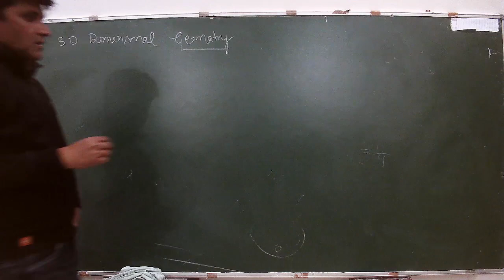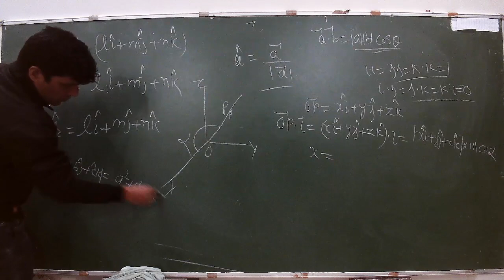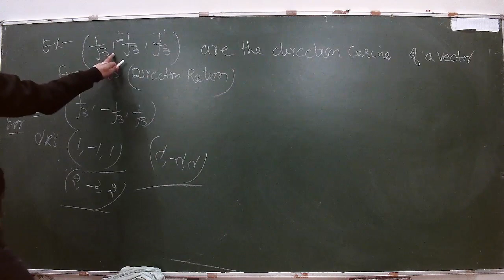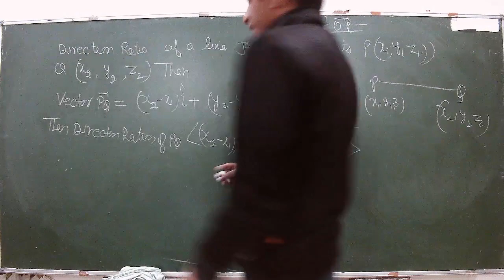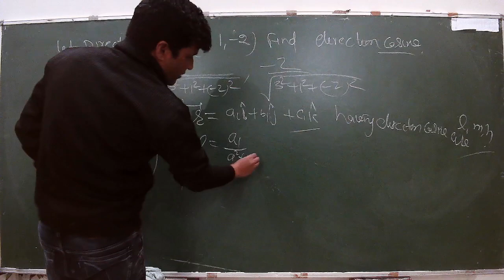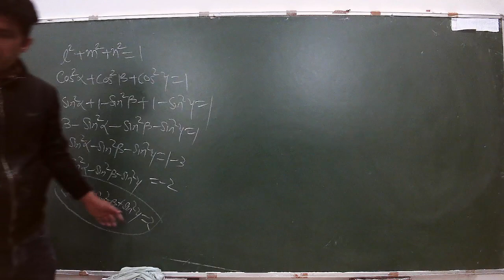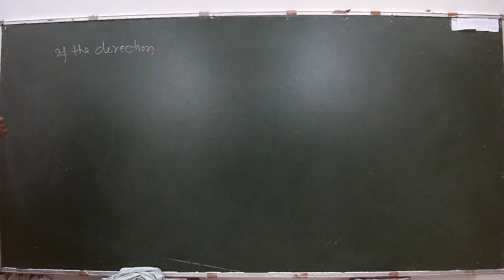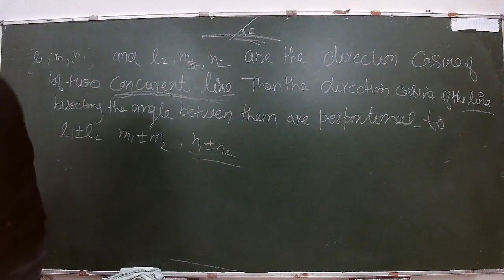IIT/JEE - MATHS (THREE DIMENSIONAL GEOMETRY) BY MR. MOHD FAHIM KHAN